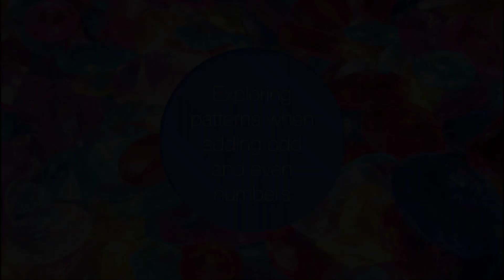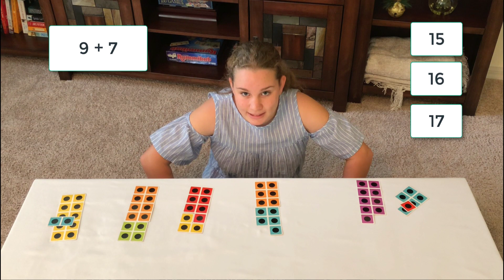GS4: Exploring patterns when adding odd and even numbers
Sometimes when you add, you can check if you are wrong simply by noticing if the answer (or sum) is odd or even. In this video I explore what happens when you add two odd numbers; two even numbers; or an odd and an even number.